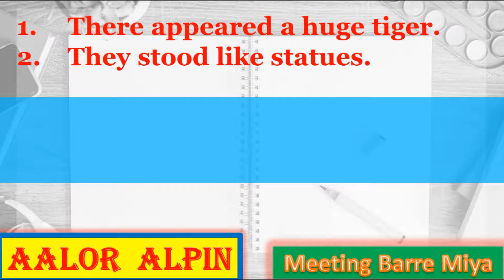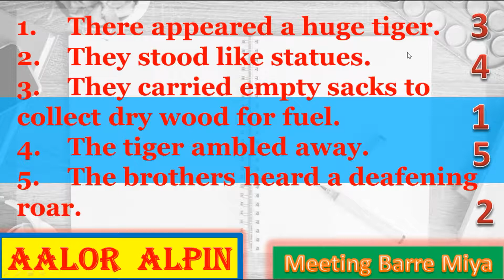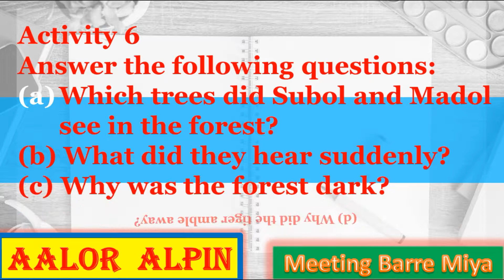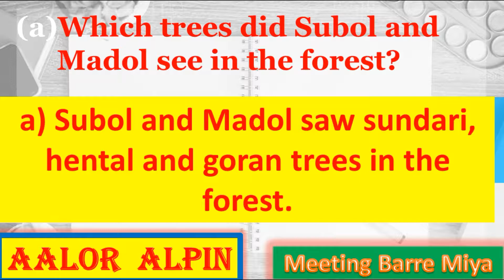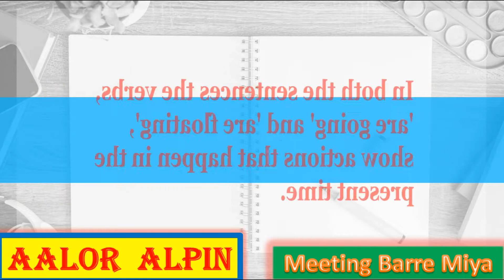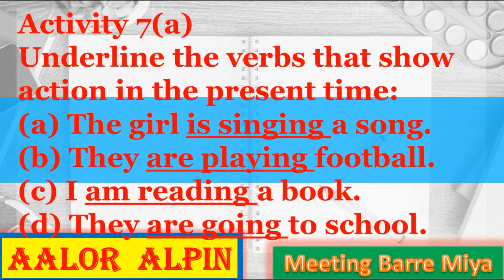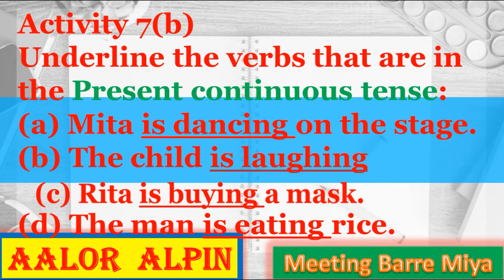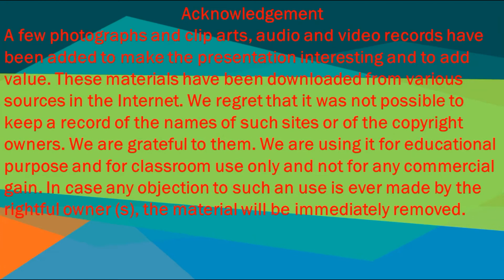WBBPE Class Four Butterfly Meeting Barre Miya Part 4